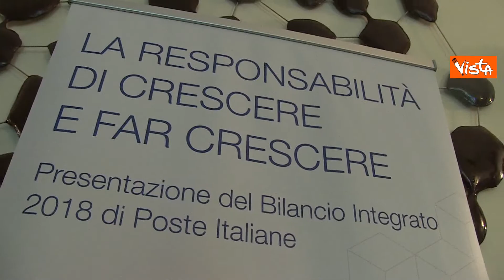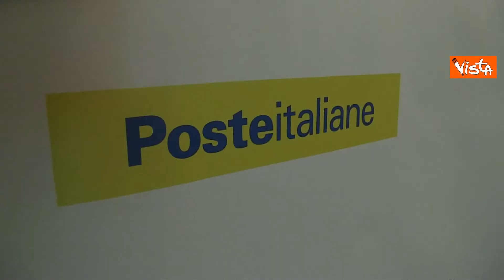Poste Italiane presenta il bilancio integrato, Grosso: "Coniugare crescita e sostenibilità"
(Agenzia Vista) - Roma, 24 Ottobre 2019 - "La responsabilità di crescere e far crescere", Poste Italiane presenta il primo bilancio integrato 2018 sulla sostenibilità. A illustrarlo Marcello Grosso, Responsabile Governo dei Rischi di Gruppo Poste Italiane, che a margine dell'iniziativa ha dichiarato: "Il bilancio integrato rappresenta un elemento unico nell'esperienza di Poste perché è il primo che l'azienda ha prodotto. Rappresenta anche una visione unitaria delle politiche e della strategia dell'azienda su tematiche finanziarie e non. Lo ritengo un passo in avanti importante in un'ottica di trasparenza verso il mercato e verso i nostri stakeholder che ritengo sia l'aspetto più rilevante che devo guidare la nostra azione quotidiana". Grosso ha poi aggiunto: "Il raggiungimento degli obiettivi finanziari rappresenta il primo punto, ma quello che ci viene chiesto è di coniugare la crescita con l'adozione di politiche di sostenibilità che siano effettive e concrete. Siamo convinti che l'adozione di best practices in termine di governance, ambiente e quindi sociale, possano dare uno slancio maggiore alla crescita economica dell'azienda."